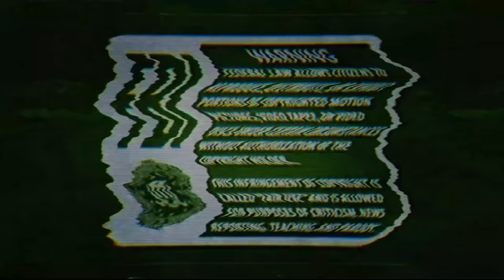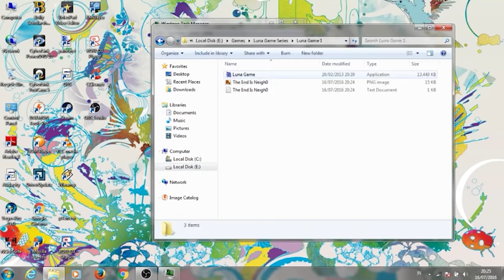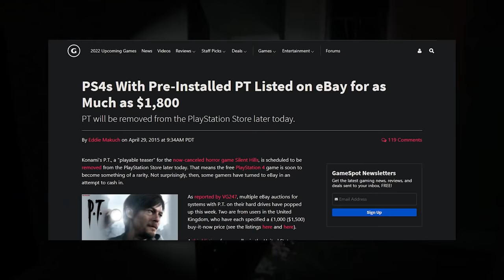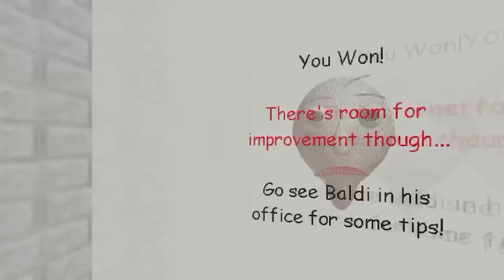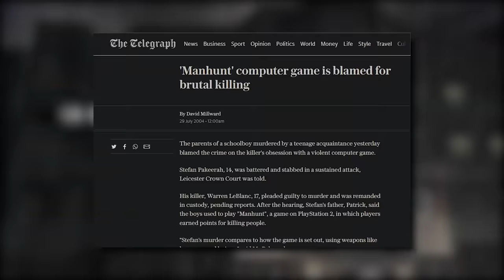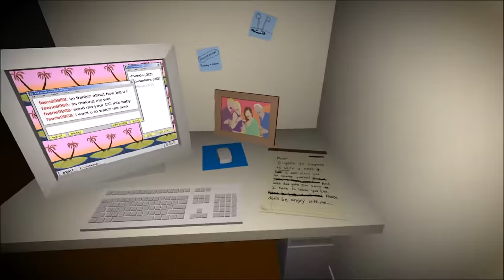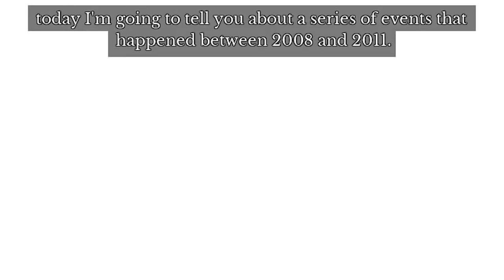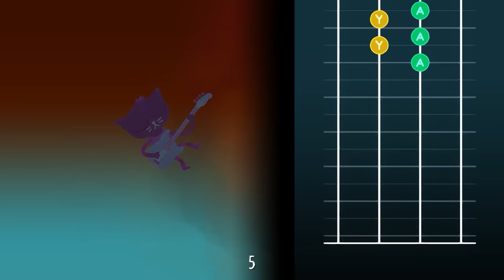The Controversial & Disturbing Games Iceberg (I)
This is The Definitive Disturbing Games Iceberg or The Disturbing Games Iceberg. We are taking an educational look at the history of controversy in Creepy Video Games by talking about the most culturally impactful pieces of media since forever.

ICEBERG FOUND HERE!

Animator:
Axeman Cartoons: @CartoonsAxeman

OriginalGenSen - 3d animation (Also cool dude)
Youtube.com/c/GenSen

Chris Lotus

The Owl Man Alec Esralian

Axeman Cartoons: @CartoonsAxeman

Chapters
00:00:00 - Intro
00:04:09 - Layer 1 Explanation
00:05:14 - Mortal Kombat
00:08:23 - No Russian
00:09:50 - Bioshock
00:11:37 - Majora's Mask
00:12:49 - Luna Game
00:14:45 - Amnesia: The Dark Descent
00:16:14 - Mad Father
00:16:57 - Postal 1
00:19:17 - Hatred
00:20:03 - Five Nights At Freddy's
00:22:09 - PT
00:23:41 - Dead Space
00:25:56 - Earth Bound
00:28:29 - Little Nightmares
00:31:18 - Bendy & The Ink Machine
00:32:11 - We Happy Few
00:33:53 - Doki Doki Literature CLub
00:34:58 - Cry of Fear
00:36:42 - Baldi's Basics
00:37:55 - Silent Hill
00:42:04 - World of Horror
00:43:55 - Eternal Darkness
00:45:41 - Duck Season
00:46:49 - Manhunt Series
00:50:47 - Layer 2 Explanation
00:52:00 - What Remains of Edith Finch
00:52:53 - Before Your Eyes
00:55:32 - Hellblade Senua's Sacrifice
00:56:27 - Harvester
00:58:12 - Anatomy
00:59:48 - Mogeko Castle
01:00:59 - The Static Speaks my Name
01:02:12 - Soma
01:03:25 - Kanye Quest 3030
01:05:14 - Binding Of Isaac
01:06:27 - Penumbra
01:07:22 - OFF
01:08:39 - The Grave Yard
01:09:28 - Lisa The Painful
01:11:30 - Pico's School
01:13:11 - Saiko No Sutoka
01:14:15 - The Beginners Guide
01:18:57 - Paratropic
01:20:36 - Calm Time
01:21:20 - Night In The Woods
01:25:30 - Outro